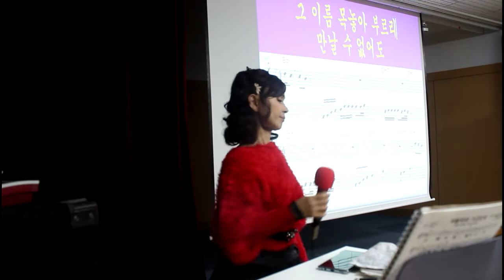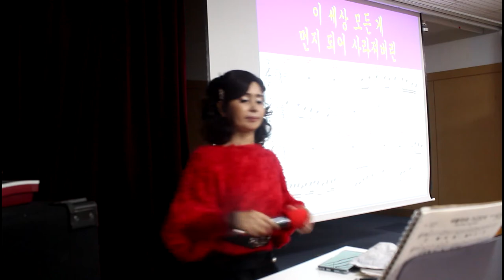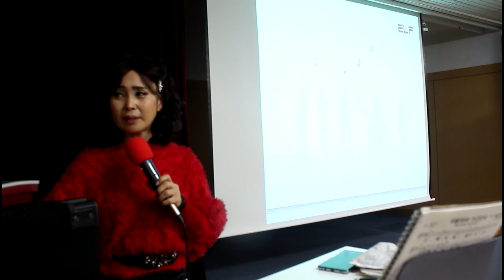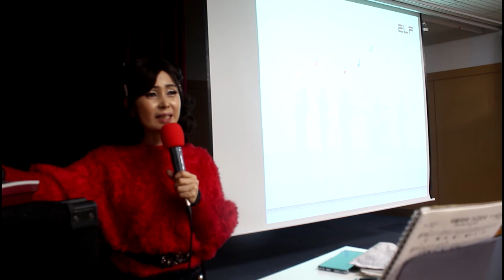사모애(원곡/마이진,작사/화씨212,작곡/추가열)//신곡 강의//강정숙(초아강)노래교실//면목3.8동 주민센터(2019.12.27.)-초아 TV